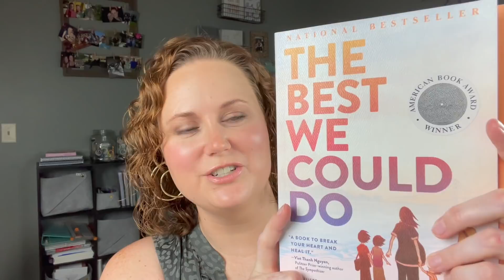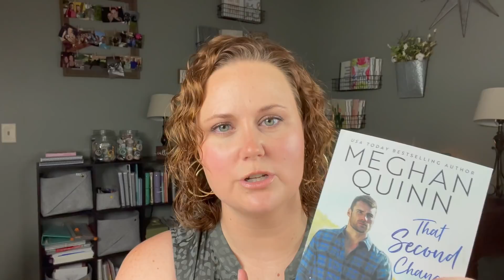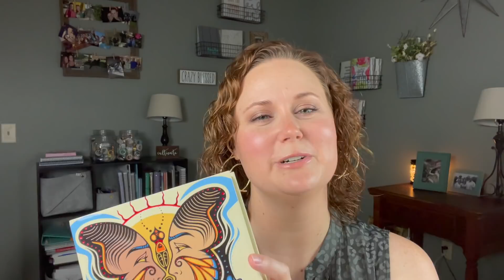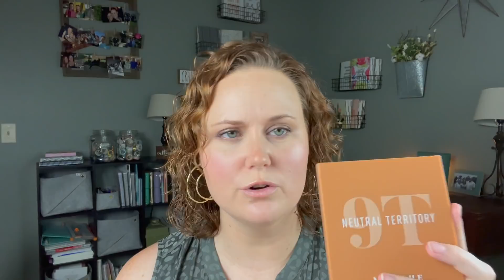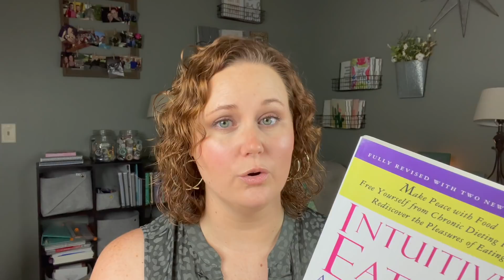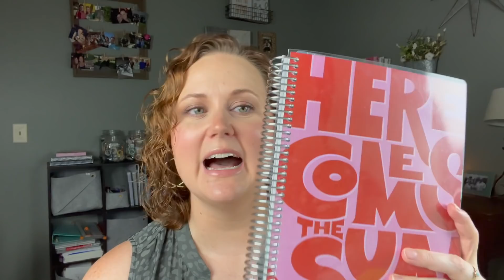SUMMER 2021 FAVORITES! | tattooed teacher plans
in this video, i'm sharing my summer favorites (along with some from the winter and spring).

💛 SUMMER 2020 FAVORITES 💛
00:00 intro

📚 BOOKS 00:39
the best we could do
getting lucky series
nine perfect strangers
the alice network
the handmaid's tale graphic novel
the firekeeper's daughter
the broken girls

📺 MOVIES & TV  07:15
mare of easttown | HBO max
ginny & georgia | Netflix
starstruck | HBO max
big sky | Hulu
handmaid's tale | Hulu
never have i ever | Netflix

▶️ YOUTUBE 12:17

🎼 MUSIC  15:43
olivia rodrigo
taylor swift
leon bridges

🎧 PODCASTS  17:20

💄 BEAUTY  22:25
lumi highlighter
neutral territory morphe palette
neutrogena hydroboost cleanser
differin night moisturizer

🥑 HEALTH & WELLNESS  26:55
intuitive eating
healthy gut, flat stomach

📒 PLANNING  32:56
planning roses planner: (my gray one is sold out but the yellow one is still available!)

💁🏻‍♀️ RANDOM  36:47
woodwick candles at walmart
boba tea!

📢 this is not a sponsored video.  all opinions are my own.  all products were purchased by me or sent to me for consideration.  this video may contain affiliate links, meaning that at no cost to you, i receive a small commission when you click through and place an order.  thank you for your support! 🤍

◦ landing page of info | links to my accounts, pr codes, favorite supplies, memory planner FAQs, & planner reviews

🙋🏻‍♀️ ABOUT ME: i'm a 30-something gal born and raised in west texas. i'm a teacher & instructional tech coach for my day job, but i enjoy planning and sharing my life with y'all on the side!

📒 MY CURRENT PLANNERS
✼ everyday planner + content & future planning | 2021-22 plum paper vertical priorities 7x9 planner
✼ memory planner | undated sadie's stickers 7x9 planner
✼ teacher planner | EC teacher lesson planner
✼ goal planner | mäksēlife companion notebooks